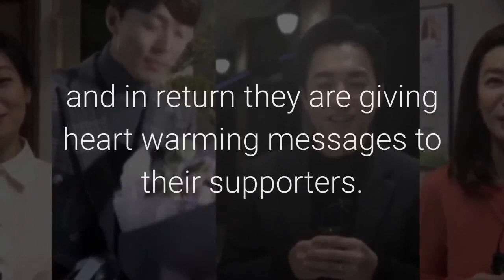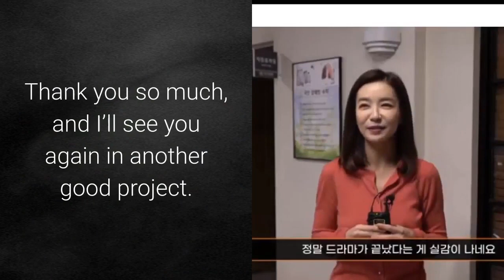Part 2: The World of the Married Couple Final Message to their Fans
Synopsis:

This drama is about a married couple whose betrayal of one another leads to a whirlwind of revenge.

Ji Sun Woo (Kim Hee Ae) is a family medicine doctor. She is married to Lee Tae Oh (Park Hae Joon) and they have a son. She seems to have everything, including a successful career and a happy family, but she is betrayed by her husband and others. Meanwhile, Lee Tae Oh dreams of becoming a famous movie director. He runs an entertainment business with the support of his wife Ji Sun Woo. Even though he loves his wife, Lee Tae Oh falls into a dangerous relationship.